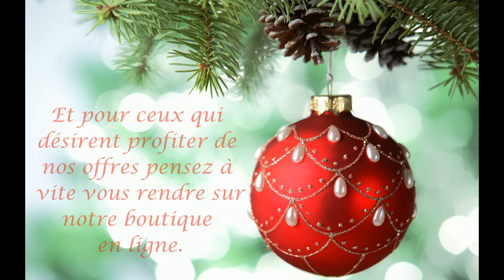Un merveilleux Noël avec AGBIO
Retrouvez notre dernier message.